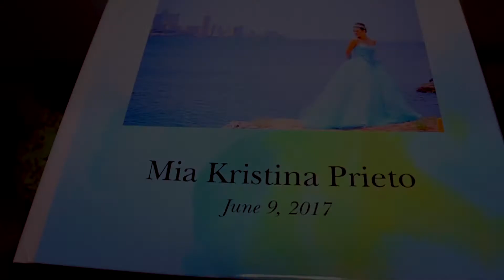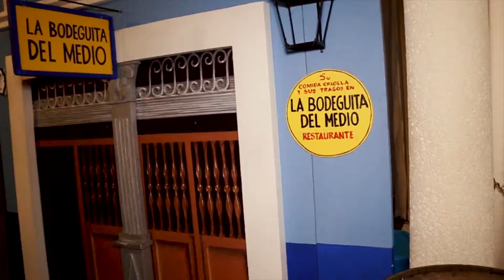🇨🇺👗Creative Havana night Quince Theme Video produced by @jmoonproductions 🇨🇺 Stage by @ispdj 👌🏼